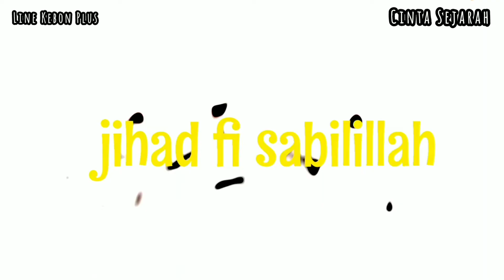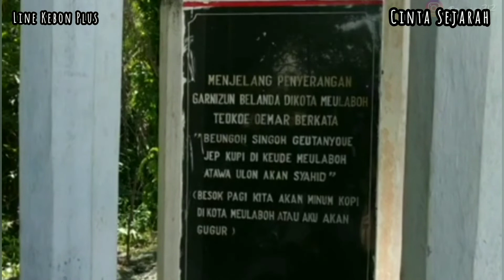Sejarah TEUKU UMAR Pahlawan Nasional Dari Aceh || Cinta Sejarah 01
TEUKU Umar di lahirkan di Meulaboh Kabupaten Aceh barat pada 1854, di Gampong Masjid (sekarang Gampong Belakang), Kecamatan Johan Pahlawan, Meulaboh, Aceh Barat. Ayahnya bernama Teuku Ahmad Mahmud dan ibunya Tjut Mohani. Dari pasangan ini di karunia tiga orang anak yang menjadi saudara kandungnya yaitu 1.Teuku Musa, 2. Tjut Intan   dan 3, Teuku Mansur.
Gubuernur Deykerhof sebagai pengganti Gubernur Ban Teijn yang telah memberi kepercayaan kepada Teuku Umar selama ini merasa sakit hati karena telah dikhianati Teuku Umar. Ia lantas memerintahkan Van Heutsz bersama pasukan besarnya untuk menangkap Teuku Umar. Serangan mendadak ke daerah Meulaboh itulah yang merenggut nyawa Teuku Umar. Ia ditembak dan gugur di medan perang, tepatnya di Kampung Mugo, pada 10 Februari 1899.

Lebih dari 70 tahun kemudian, pemerintah Indonesia menganugerahi Teuku Umar sebagai pahlawan nasional lewat SK Presiden No. 087/TK/1973 tanggal 6 November 1973. Nama pahlawan pemberani ini juga dijadikan nama jalan di kota-kota besar.